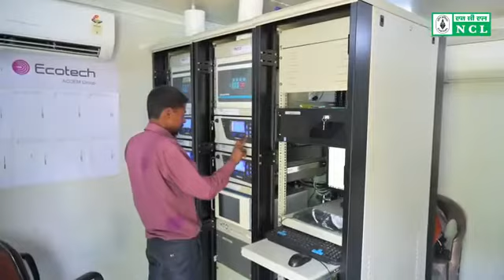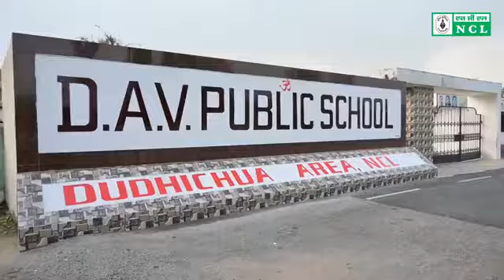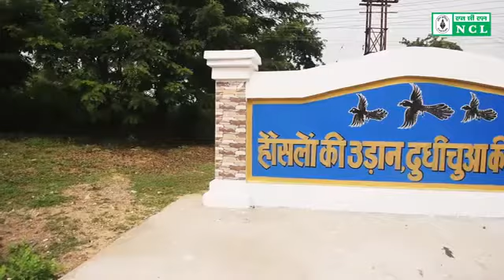Singrauli kol means